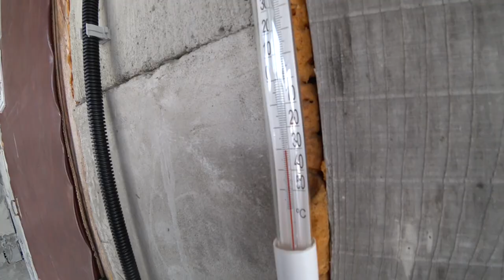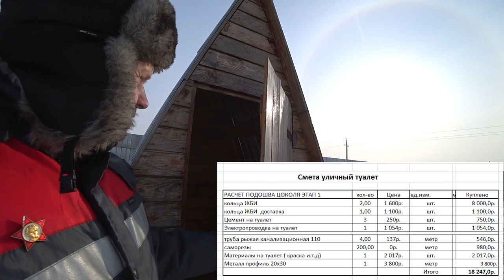Уличный туалет "без запаха" по проекту "Стрелка - Теремок". Строим летний туалет на дачу.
Для желающих помочь развитию канала всего 4 шага:
    Я буду очень благодарен!
   Итак, 6 лет назад, мы поняли, что больше не хотим жить в четырех стенах городских джунглей, руки есть, желание строить - огромное! Решено! Строим дом своими руками.
   Сразу скажу, эта история для тех само застройщиков, которые не располагают суммой на весь дом сразу, а так же как и мы возводят его по мере сил. Строю для себя, поэтому делаю это вдумчиво, просчитывая каждую мелочь.
   Наш канал для тех, кто умеет принимать свои ошибки, и знает что нет ничего не возможного! Своей историей, я хочу показать все радости и сложности строительства дома для себя.
  Сегодня я расскажу Вам как мы с женой возводили наше первое капитальное сооружение на нашей стройке. Туалет без запаха "Стрелка" по классификации НАТО  -"Русский уличный Толчок" своими руками!
  Что дешевле: купить туалет или построить уличный туалет с выгребной ямой самостоятельно?
  Проблемы при выборе уличного туалета.
  Выгребной септик или БИО туалет?
  Все это, а так же многое другое, сегодня, на нашей стройке!!!
  Строим для себя, а значит стараемся делать это качественно и на века, Туалет из профилированного металла -яркое тому доказательство!
   Сварил туалет из профиля и очень этому рад, уличный деревянный туалет не так надежен, как туалет из металла!

✔️ О моей жизни тут! Добро пожаловать! (Вдруг Вам это будет интересно)

💰Иногда меня спрашивают: -как мы можем помочь развитию
канала? Да нет ничего проще:

 Видео о том, как построить люфт-клозет и пудр-клозет на даче, в офисе, дома.
Строить туалет своими руками - это не сложно, если изучить как Выгребная яма для туалета обязательный процесс при строительстве
Уличный туалет своими руками- это совсем не страшно
хендмейд туалета или строю сам толчок - вот мой девиз
Иногда, из подручных материалов можно сделать туалет на дачу.
АРТ объект на стройке или туалет без запаха для гостей, да легко, главное своими руками
Ошибки в строительстве уличного туалета нужно избегать, для этого я тщательно готовлюсь к работе.
Дом своими руками это дешевле и интереснее, чем готовый
Ремонт туалета своими руками - это долго, зато экономит кучу в средств
Приколы, Жесть, Треш, Угар в туалете- могут приводить к травме на объекте, будьте осторожнее на стройке
Мой туалет на стройке - моя крепость или история как правильно строить туалет на улице с выгребной ямой "Стрелка"
Дачные советы для моих друзей дачников от души=)
Полезные советы для постройки туалет из профлиста или сайдинга- надеюсь они вам пригодятся
Лайфхаки туалета из железа придуманы лично мной, это мой опыт при работе с профлистом для туалета на улицу.